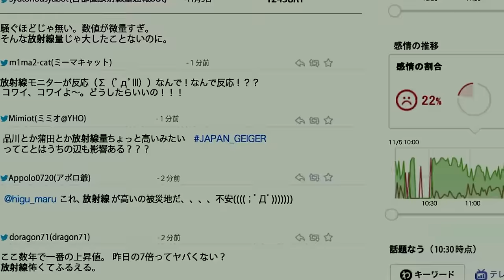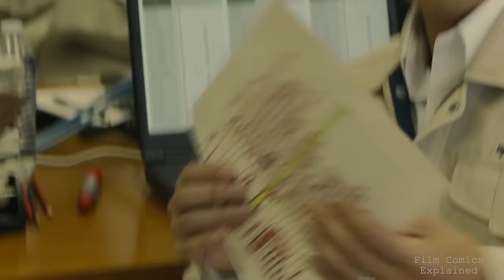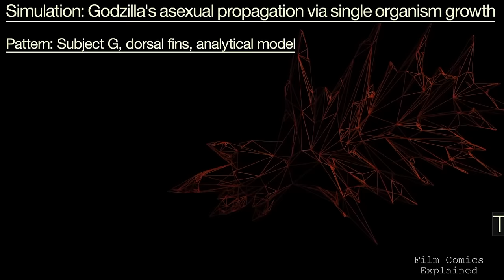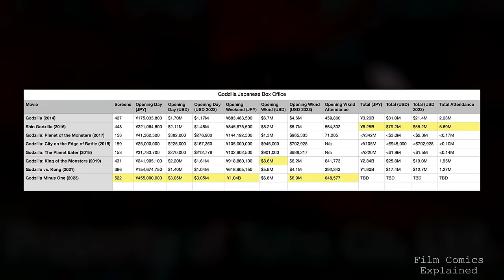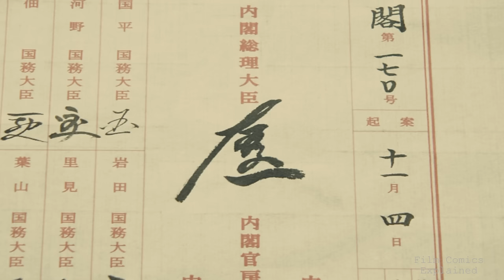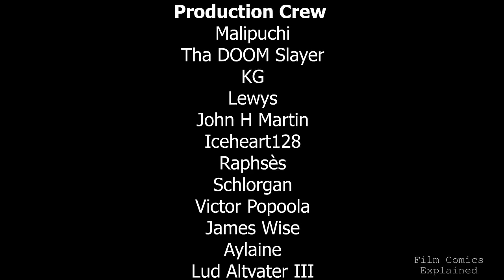SHIN GODZILLA (Atomic Menace, Evolution + Ending) EXPLAINED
The 2016 Japanese kaiju film, "Shin Godzilla" marked a significant addition to the Godzilla franchise. Directed by Hideaki Anno and Shinji Higuchi, with a screenplay by Anno and visual effects by Higuchi, the film was produced by Toho Pictures and Cine Bazar. Distributed by Toho, it is the 31st instalment in the Godzilla series, the 29th produced by Toho, and represents Toho's third reboot of the franchise. It also has the distinction of being the first film in the franchise's Reiwa era.

Starring Hiroki Hasegawa, Yutaka Takenouchi, and Satomi Ishihara, it revolves around government officials grappling with chaos descending upon the country following the emergence of a colossal monster, dubbed Godzilla.
In this iteration "Shin Godzilla," retains its iconic portrayal as a massive prehistoric reptilian kaiju. However, this version stands apart due to its extraordinarily advanced physiology.

This is attributed to Godzilla possessing a significant leap in genetic complexity. Originally a member of an unspecified prehistoric sea creature species, closely related to marine reptiles from the Paleozoic Era, this genetic richness is key to explaining Godzilla's evolutionary trajectory. Over time, the monster undergoes a number of transformations, progressively adopting a more reptilian appearance through multiple distinct forms to adapt to its new environment and threats, each of which will be explored throughout the video.